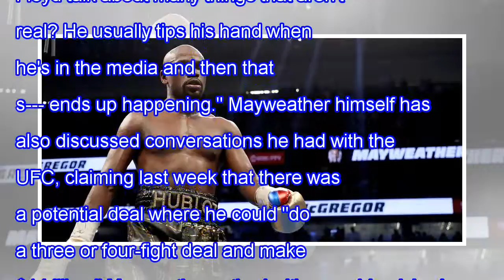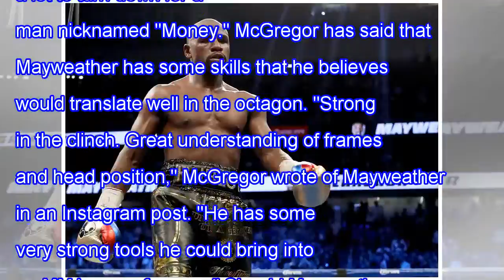UFC President dana white said that floyd mayweather talks to join the ufc and mma fighter